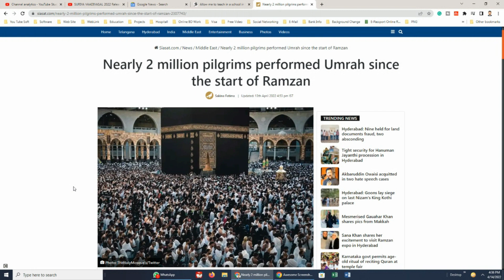২০ লাখ রমজানে ওমরাহ পালন করেছেন। হজ ওমরাহ নিউজ ২০২২।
২০ লাখ রমজানে ওমরাহ পালন করেছেন। হজ-ওমরাহ নিউজ ২০২২।

সৌদি প্রেস এজেন্সি (এসপিএ) জানিয়েছে, 2 এপ্রিল, 2022-এ পবিত্র রমজান মাস শুরু হওয়ার পর থেকে বিশ্বজুড়ে প্রায় 2 মিলিয়ন মুসলমান সৌদি আরবের মক্কা আল-মুকাররামার গ্র্যান্ড মসজিদে ওমরাহ পালন করেছেন।

প্রেসিডেন্সি জেনারেলের ডেপুটি হেড ওসামা বিন মনসুর বলেন, “পবিত্র রমজানের প্রথম দিন থেকে শুরু করে রমজানের দশম দিন পর্যন্ত প্রায় ২০ লাখ তীর্থযাত্রীকে সতর্কতামূলক ব্যবস্থা মেনে গ্র্যান্ড মসজিদে পাঠানো হয়েছে। দুই পবিত্র মসজিদের জামাত ব্যবস্থাপনা বিষয়ক ড. ওসামা বিন মনসুর উল্লেখ করেছেন যে গ্র্যান্ড মসজিদে তীর্থযাত্রী এবং উপাসকদের প্রয়োজন অনুসারে বয়স্ক এবং শারীরিকভাবে অক্ষম ব্যক্তিদের জন্য ট্র্যাক নির্ধারণ সহ সমন্বিত পরিষেবা সরবরাহ করা হয়।

#2 million pilgrims performed Umrah since the start of Ramzan

Other Places to Find Me:
Your each and every like-dislike, comment, constructive criticism encourage and inspire me to move forward, improve my performance always.